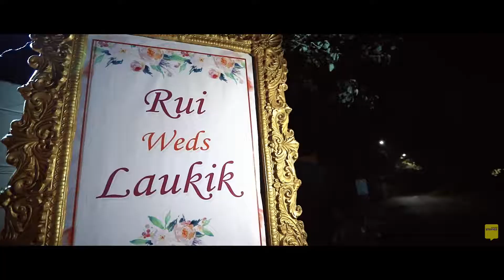LaukikGotRuined | Rui & Laukik | Wedding Highlight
When Indian Girl meets Canadian Boy.